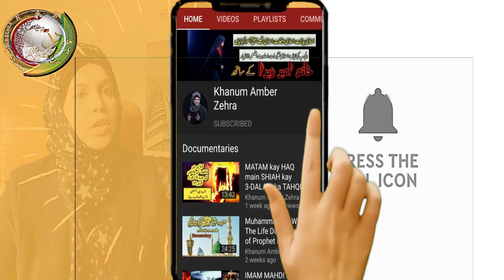Imam Sajjad documentary|Yazeed ki Maut Kaise HuiI Yazid ki maut Ka WaqiaI Yazeed Kon Tha|Yazid Story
Voice, Research, Concept & Produced by khanumAmberZehra